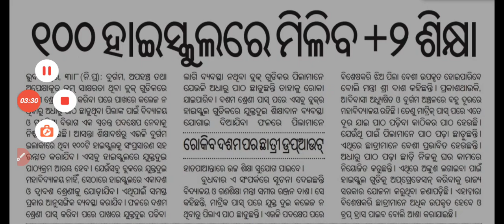plus two online admission 2022 Art's, science, commerce || plus two online admission cut off mark